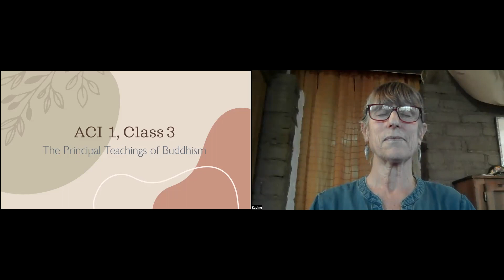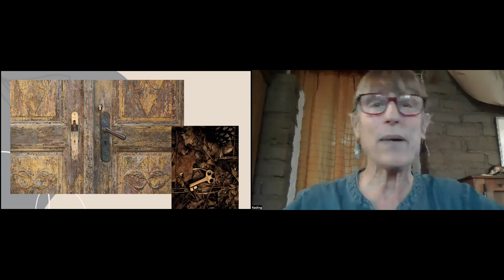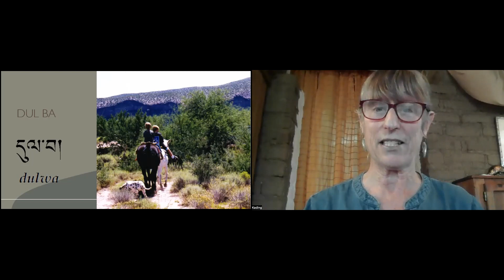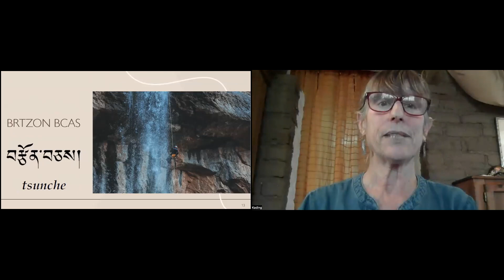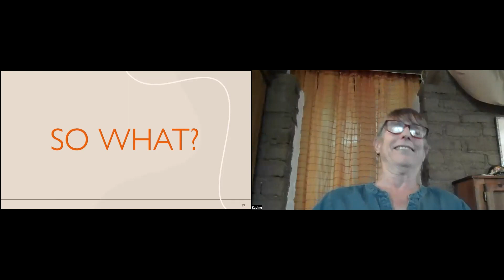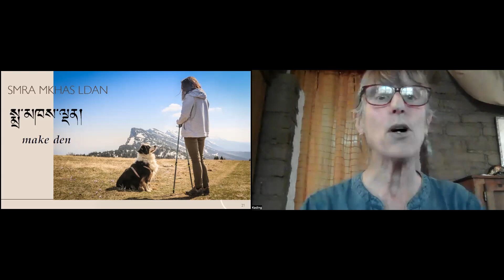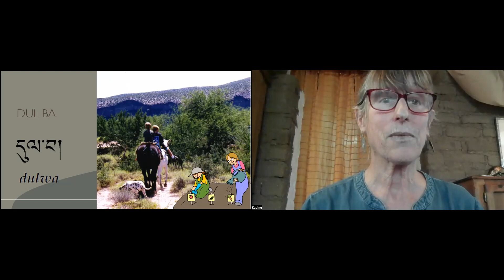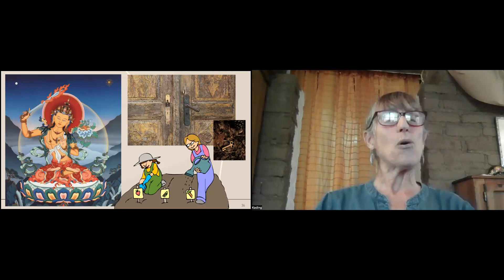SPA ACI 1 Class 3 with Ven Kat Sep 26, 2023